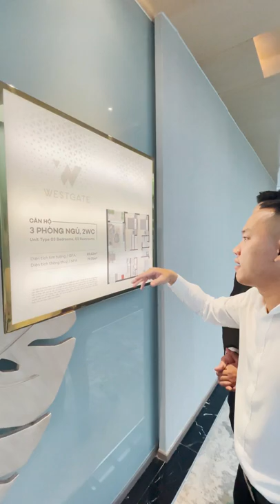Trần Hoàng Phương và Lê Lợi Review Căn Hộ 85m2 3PN - 2WC dự án West Gate Bình Chánh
Review chi tiết căn hộ West Gate 3PN - 2WC - 85m2 được phát triển bởi Tập đoàn An Gia. Nhà mẫu dự án West Gate được đặt tại 89 Hoàng Quốc Việt, phường Phú Thuận, Quận 7, HCM. Quý khách hàng quan tâm dự án hãy liên hệ với Trần Hoàng Phương để được tư vấn và hỗ trợ tham quan nhà mẫu, chọn các căn vị trí đẹp nhất và giá tốt nhất.
► Kết nối với Trần Hoàng Phương qua:
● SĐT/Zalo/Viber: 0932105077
📝 📝 THÔNG TIN DỰ ÁN
▪️ Tên dự án: WEST GATE
▪️ Vị trí dự án: Số 349 đường Tân Túc, Bình Chánh, TP HCM
▪️ Chủ đầu tư: Tập đoàn Bất Động Sản An Gia (An Gia Investment)
▪️ Tổng thầu xây dựng: Tập đoàn Ricons
▪️ Quy mô dự án: 4 Block cao 20 tầng, 2000 căn hộ
🥇 NỘI THẤT CƠ BẢN
▪️ Khoá điện từ Yale (Mỹ).
▪️ Cửa lõi thép chống cháy Galaxy.
▪️ Full bộ thiết bị vệ sinh thương hiệu Hafele (Đức)
▪️ Tủ bếp trên và dưới thương hiệu Casta (An Cường)
▪️ Hệ thống Video Call thương hiệu ABB (Thuỵ Sỹ)
▪️ Bếp điện từ 3 vùng + máy hút mùi Hafele (Đức)
▪️ Hệ thống lọc nước của Singapore
🥇 GÓI NỘI THẤT TẶNG THÊM
▪️ Giường ngủ MFC (An Cường): 2
▪️ Tủ đầu giường MFC (An Cường): 2
▪️ Tủ quần áo MFC (An Cường): 2
▪️ Bàn học: 1
▪️ Tủ giày: 1
🌇 🌆  Diện tích căn hộ & Gía bán:
▪️ 2PN&2WC - 59m² - Giá: 2,7 - 2,8 tỷ luôn VAT - Thanh toán chỉ 550 triệu
▪️ 2PN&2WC - 69m² - Giá: 3,2 - 3,3 tỷ luôn VAT - Thanh toán chỉ 650 triệu
▪️ 2PN&2WC - 75m² - Giá: 3,5 - 3,6 tỷ luôn VAT - Thanh toán chỉ 720 triệu
▪️ 3PN&2WC - 85m² - Giá: 3,8 - 3,9 tỷ luôn VAT - Thanh toán chỉ 600 triệu
▪️ 3PN&2WC - 113m² - Giá: 5 - 5.1 tỷ luôn VAT - Thanh toán chỉ 750 triệu
▪️ Shophouse: 150m² - 320 m²
▪️ Garden Villa: 120m² - 250 m²
❣ 5 LÝ DO NÊN ĐẦU TƯ
👉  Vị trí trung tâm Bình Chánh, cơ sở hạ tầng hoàn thiện.
👉  Bình Chánh đạt 26/30 chỉ tiêu Lên Quận/Thành phố 2020 – 2025.
👉  Tiện ích & Chất lượng sống tốt nhất Bình Chánh.
👉  Pháp lý hoàn chỉnh, đảm bảo tiến độ xây dựng và thời gian ra sổ cho khách hàng.
👉  Nhu cầu mua ở lớn đến từ 11 khu công nghiệp, công nhân viên chức, làng đại học 511Ha.
📎 📎  Giá tăng mạnh
❣ 5 LÝ DO MUA Ở
👉 Phát triển bởi tập đoàn An Gia (An Gia đã có hơn 10 sản phẩm trên thị trường)
👉 Xây dựng bởi Ricons – 1 trong những nhà thầu lớn nhất cả nước
👉 Giá tốt, nhiều chính sách ưu đãi & Hỗ trợ ngân hàng mua nhà lãi suất 0%
👉 Hơn 50 tiện ích cao cấp nội khu và công viên ngoại khu 2Ha tạo không gian sống chất lượng 5 sao phục vụ cho nhu cầu sống của cư dân
👉 Đầy đủ tiện ích ngoại khu: Trường học, bệnh viện, mua sắm, giải trí
________𝓣𝓱𝓪𝓷𝓴 & 𝓢𝓮𝓮 𝔂𝓸𝓾 𝓼𝓸𝓸𝓷________
🥇𝐂𝐡𝐮𝐲𝐞̂𝐧 𝐯𝐢𝐞̂𝐧 𝐭𝐮̛ 𝐯𝐚̂́𝐧 - Trần Hoàng Phương : 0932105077